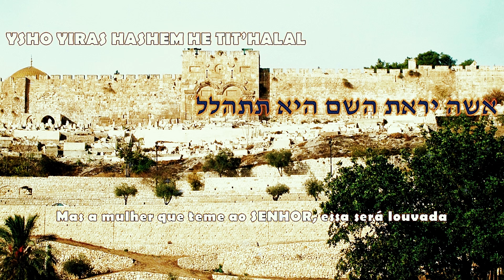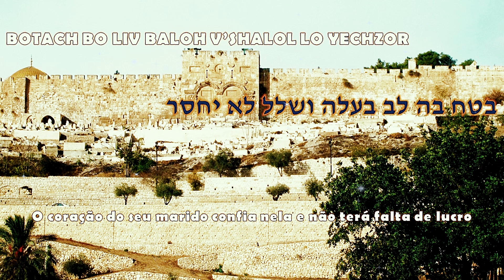EISHES CHAYIL (LEGENDADO)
EISHES CHAYIL - YAAKOV SHWEKEY
LEGENDADO

Gostou do vídeo? Nosso grupo de estudos é o lugar perfeito para você! Lá, você terá acesso a conteúdo exclusivo, participará de debates e fará novos amigos. Não perca essa oportunidade!